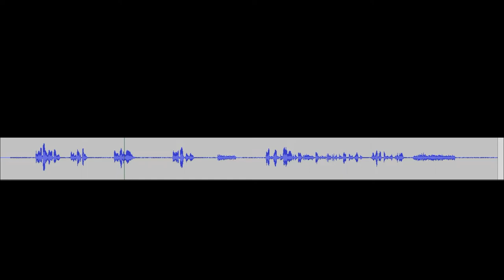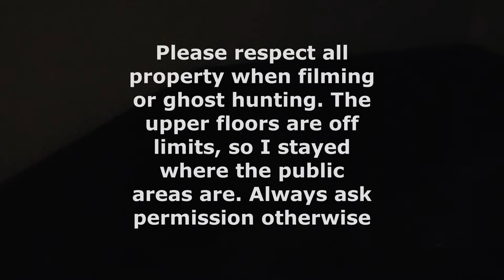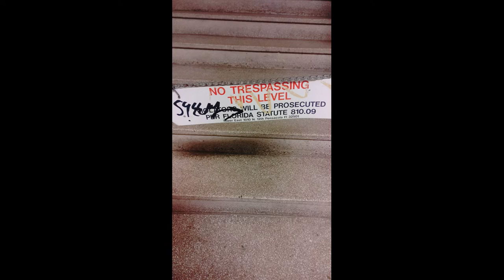Old Sacred Heart Pensacola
Has an awesome Pizza from Ozone Pizza Inside the Majestic Old Sacred Heart hospital. After I ate, took some random video and did and EVP session. Seem to always get something. Added a few still shots also. Enjoy and Happy Easter from GulfCoastandBeyond and SunCoastParanormal.com.